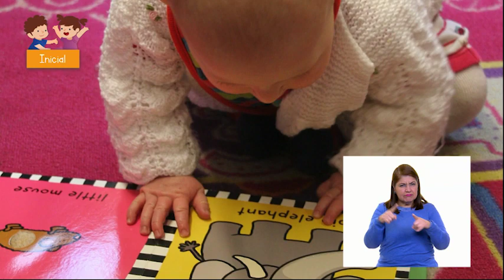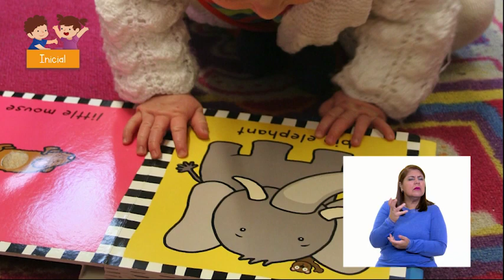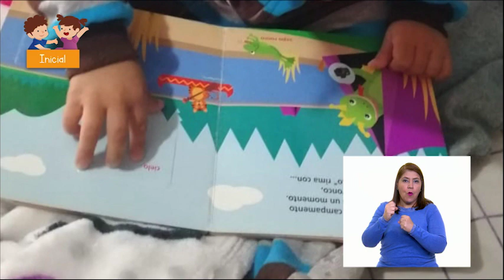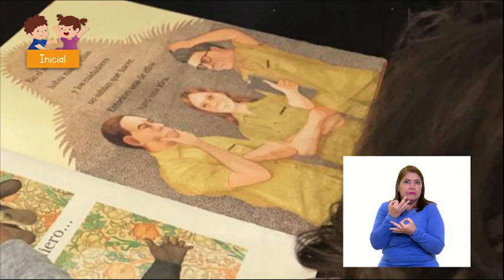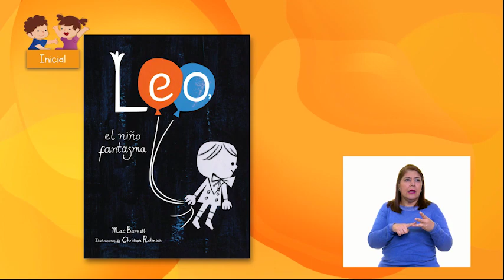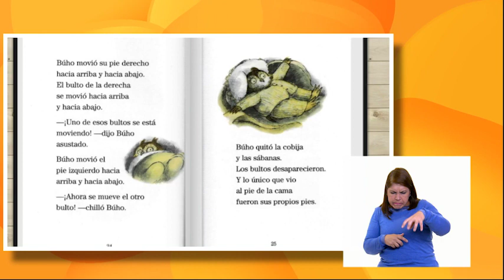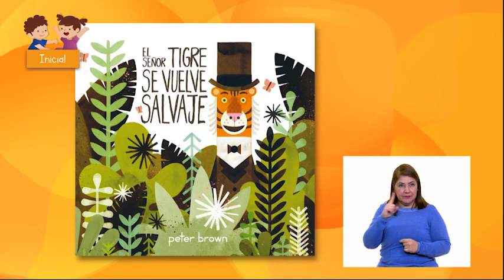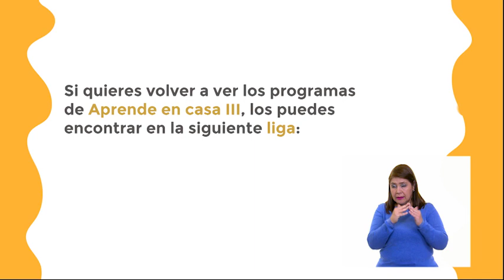Educación Inicial - Experiencias Artísticas - Libros diversos, lecturas infinitas I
Aprendizaje esperado: descubrir en los libros y la lectura el gozo y la riqueza de la ficción.

Énfasis: la importancia de la lectura en voz alta; literatura, moralejas y enseñanzas; cuentos de miedo y cuentos de animales.

¿Qué vamos a aprender? La Educación Inicial es el servicio educativo que se brinda a niñas y niños menores de tres años de edad, con el propósito de potencializar su desarrollo...